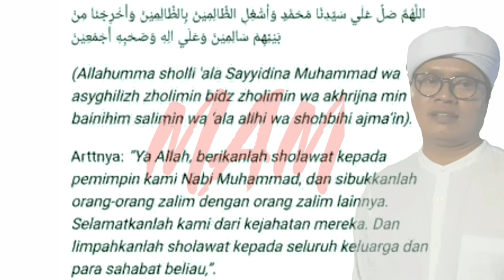sholawat asyghil versi mumin ainul mubarok tanpa musik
Shollu 'Alannabiy.!!